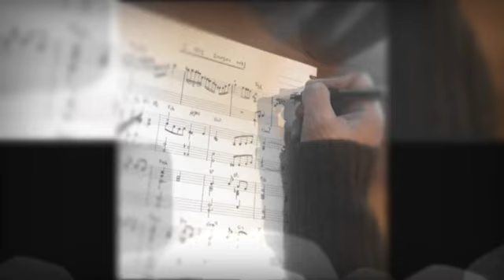예수마음들다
재즈피아노 찬송가 편곡집